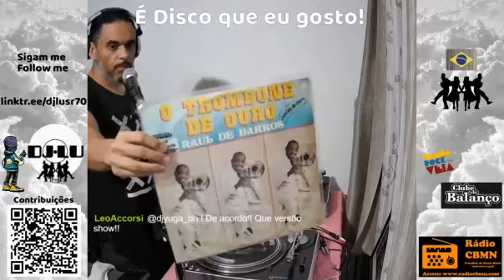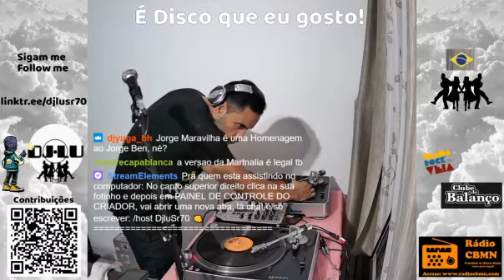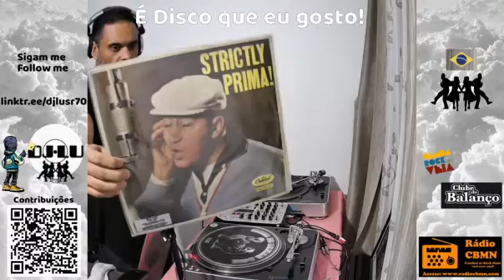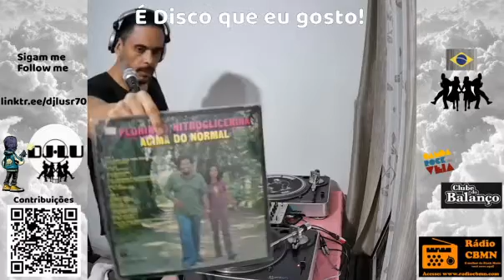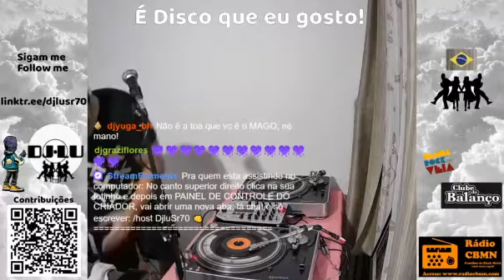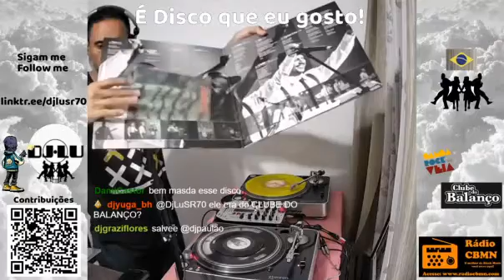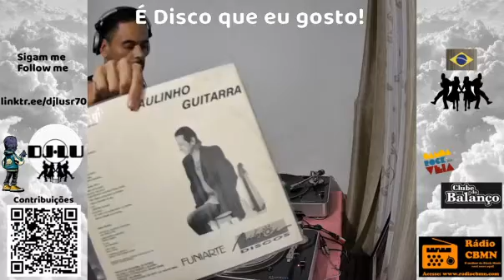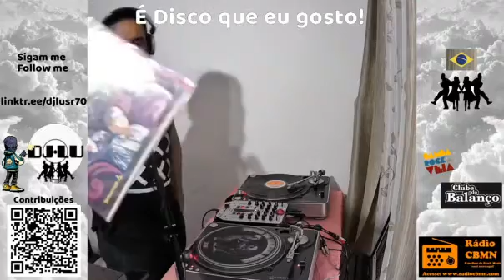É Disco que eu Gosto #0013(Viagens Musicais e Resenha)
Mais um registro da apresentação do programa É disco que eu gosto, apresentado as quintas feiras ás 21h